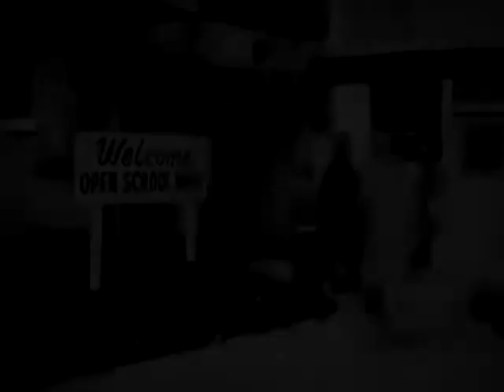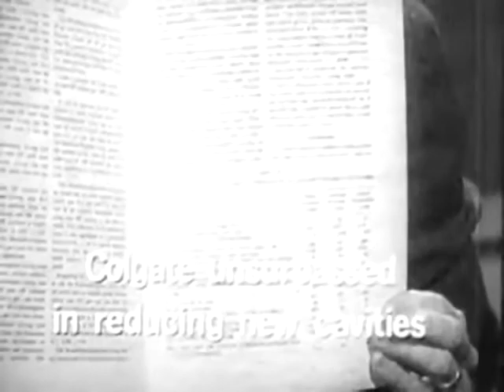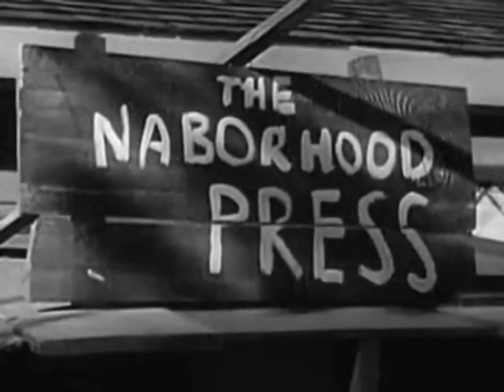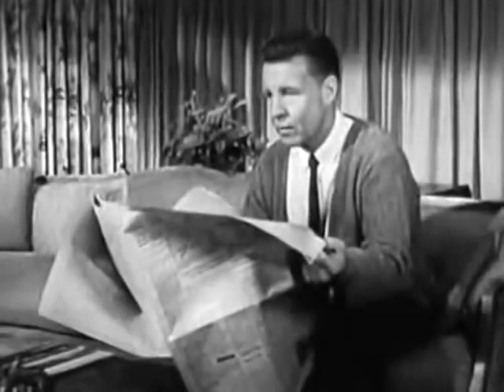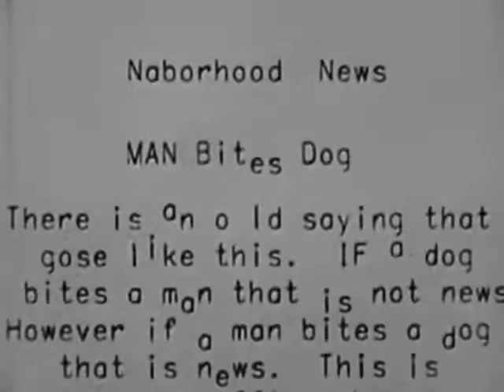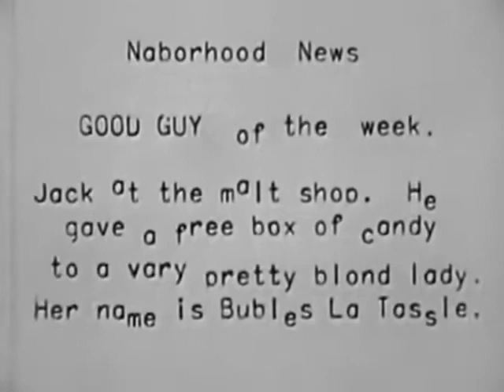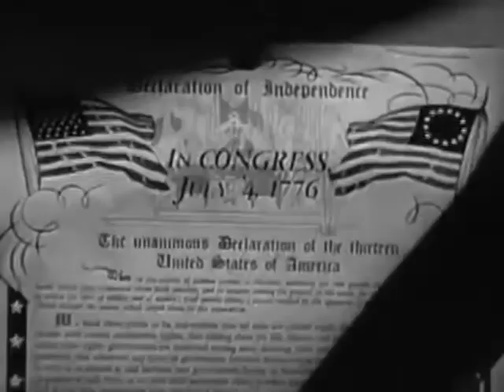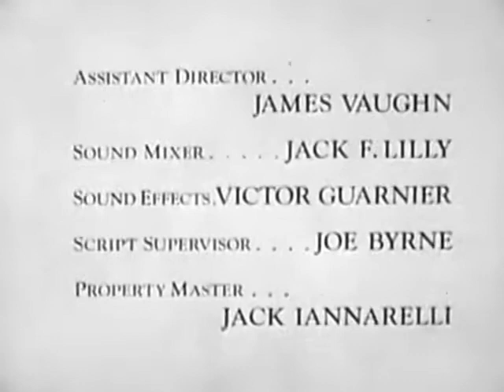Ozzie&Harriet S13E02 Rick's Old Printing Press